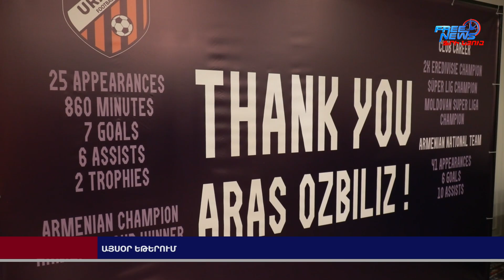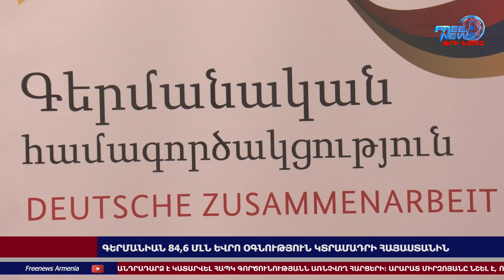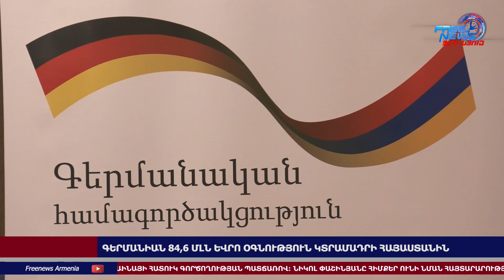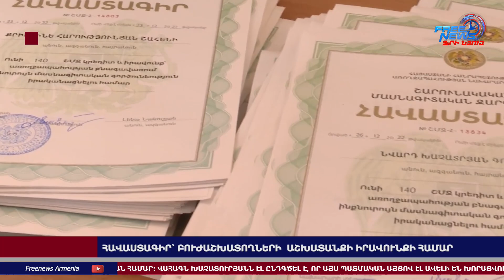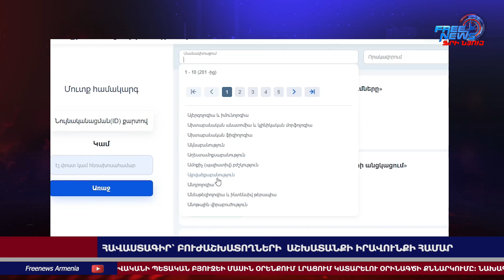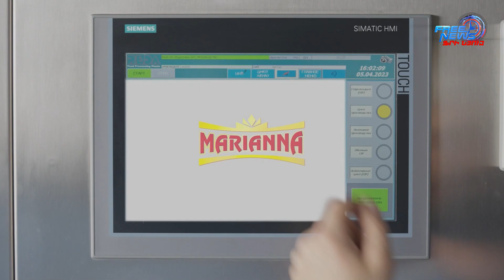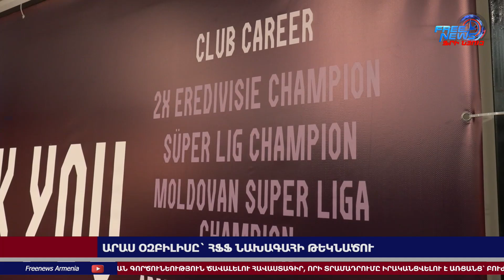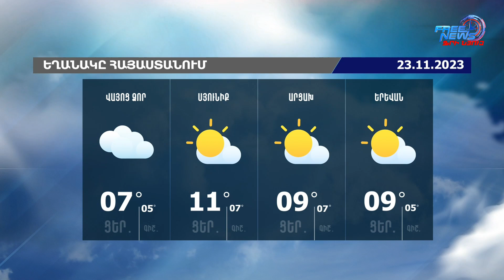ՀԱՊԿ-ը պարտավորությունները չի կատարում․ Ալեն Սիմոնյան․ Ազատ լուրեր․22.11.23/21․30/